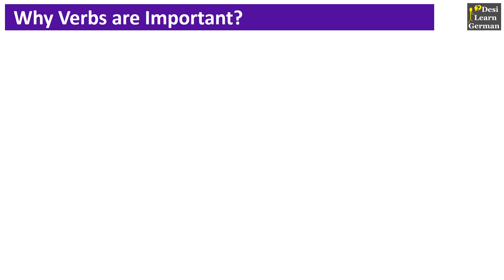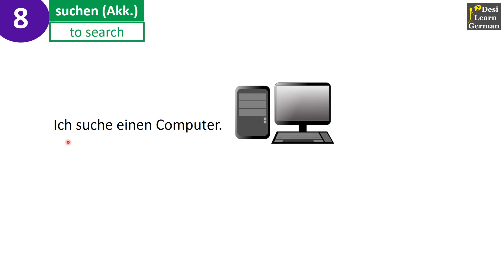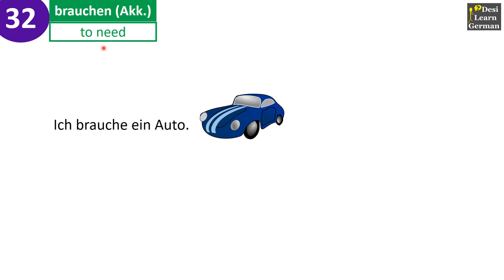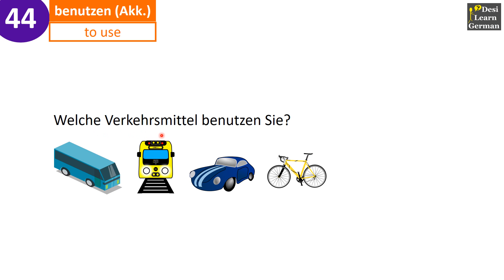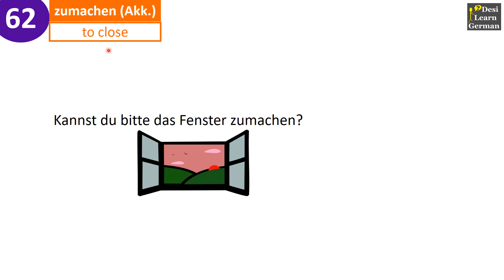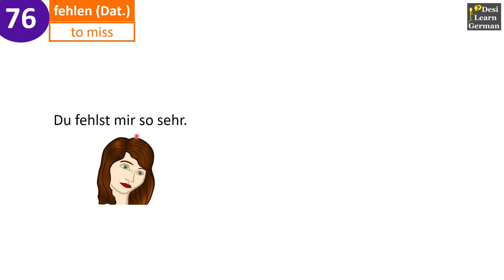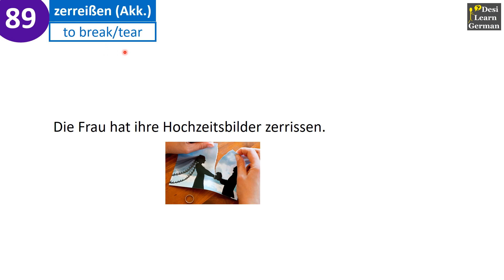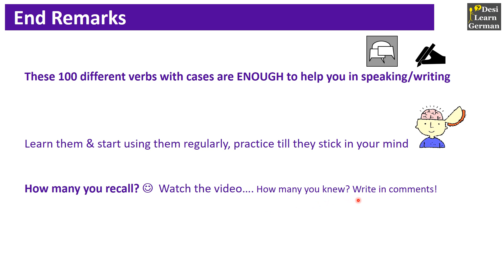100 German Verbs | Akkusativ oder Dativ? | Learn German in Urdu/Hindi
Timestamping:
0:00​ - Intro
2:36 - A1​
10:39 - A2​
20:33 - B1

1. I am not a German native speaker, so my pronunciation of German words/sentences might vary from the native accent.
2. The image/s used are taken from google free images.